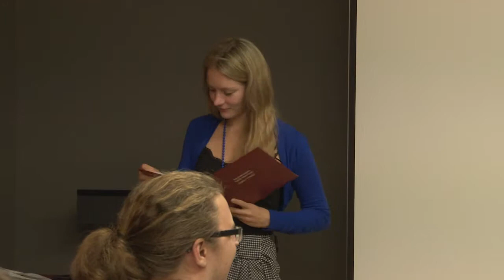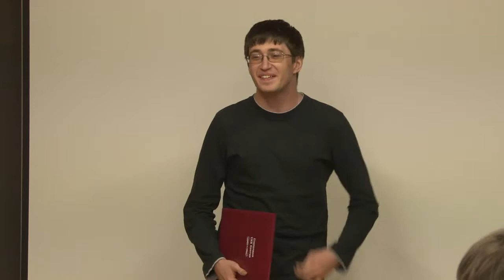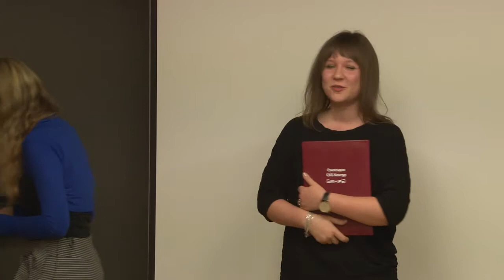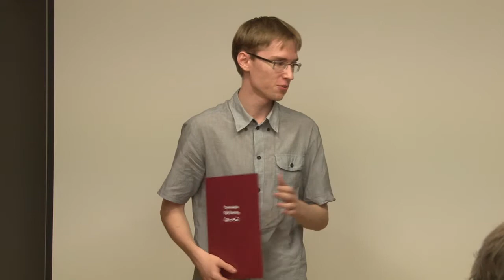Защита стипендиальных проектов-2013_Награждение